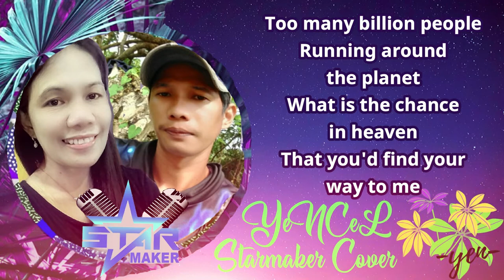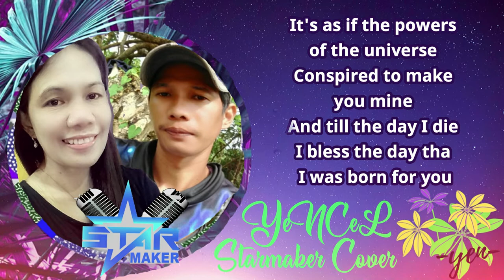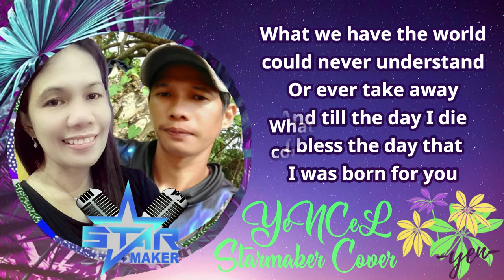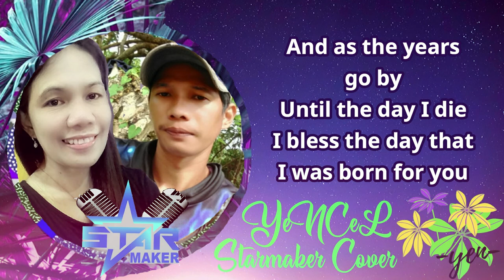YCCC 0015 --- Starmaker Cover --- Born For You | My Pastime